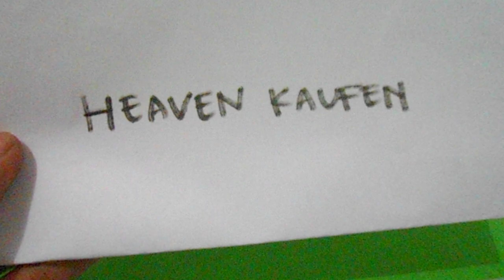Jual Parasut Anti Air Waterproof Untuk Bahan Tenda Mantel Jas Hujan Rain Cover Dll Meteran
bahan parasut anti air dengan coating milky warna hijau gojek (hijau pupus), umumnya banyak diaplikasikan untuk bahan tenda camping, jas hujan/mantel, cover mobil/motor, rain cover tas, dan lain lain
harga eceran: Rp.22500 per meter
yuk beli di toko online kami:
atau hubungi CS kami:  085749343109